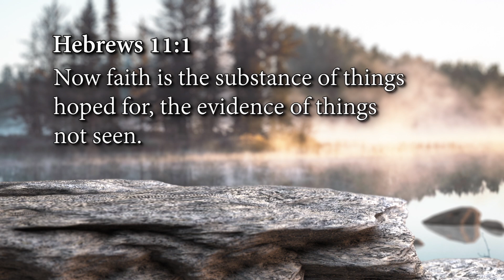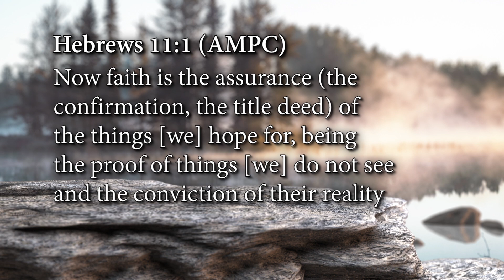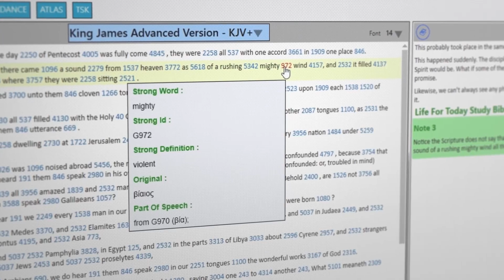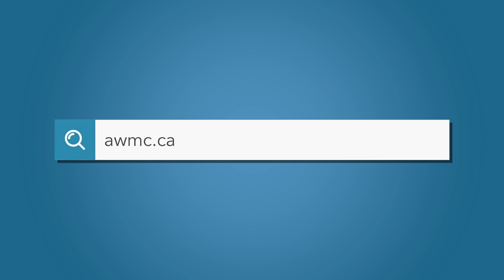Healing is Here, Day 2 (December 5, 2023)